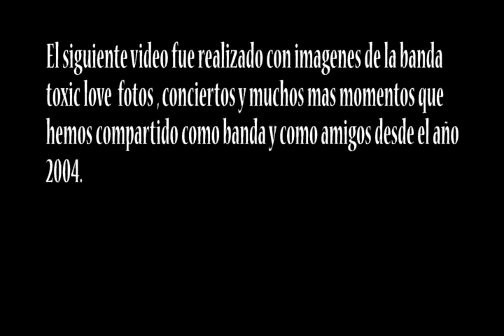Toxic Love - Amor toxico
1ra cancion inedita de la banda, escrita por Esteban Jaramillo, gran amigo!! grabada durante el 2010, hoy publicamos el video que reune algunas de nuestras experiencias como banda y como amigos esto va dedicado a la vida de todos los componentes de la banda y de los amigos que han estado con Toxic desde el 2004 disfrutenlo. Es algo caserito no mas...nada pro!!